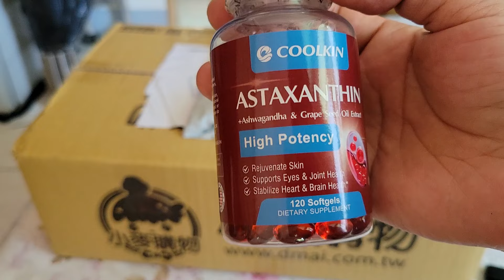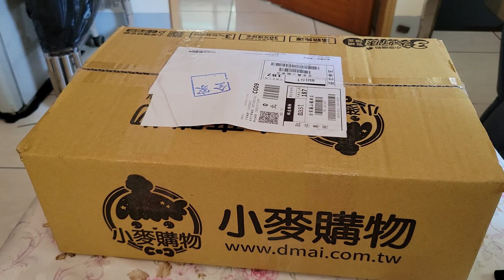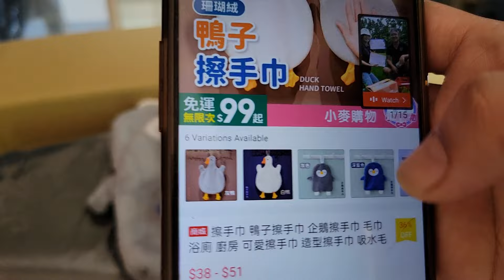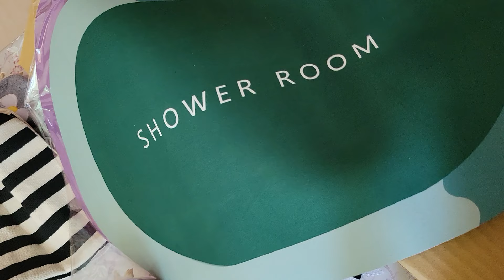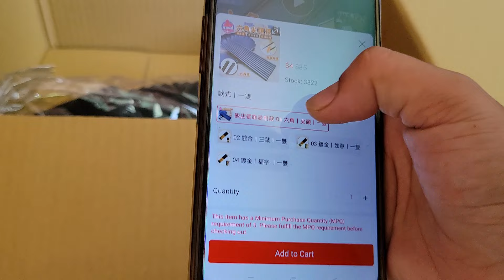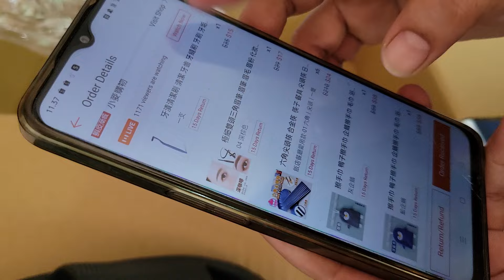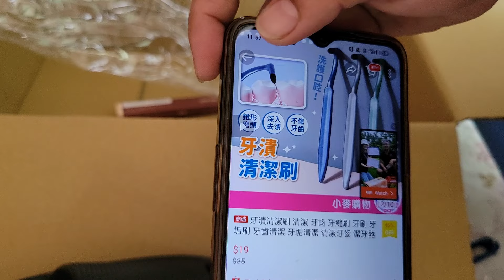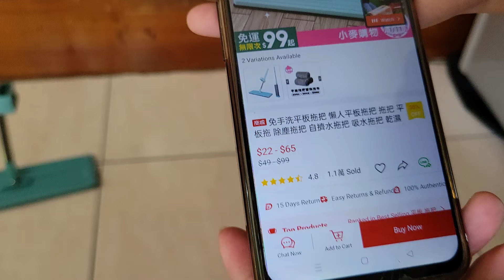Unboxing And Review Shopee haul Peralatan Rumah tangga